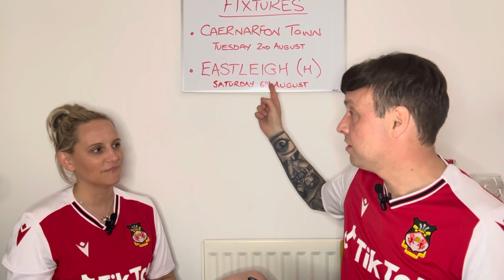Episode 1 - The Pre-season Debrief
A bumper episode of the podcast to kick us off. Ryan & Sian look back at the twists and turns of pre-season and a look ahead at Saturdays game against Eastleigh.

If you prefer you Wrexham AFC content in the form of a podcast then your in luck.

Amazon Music